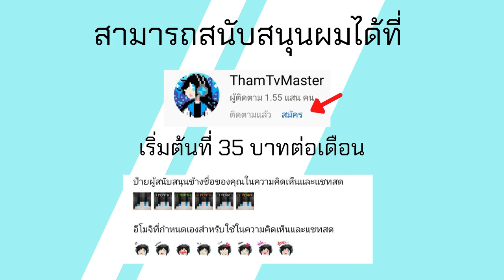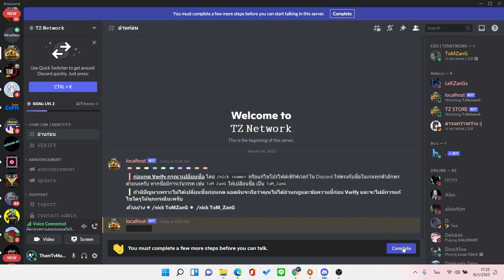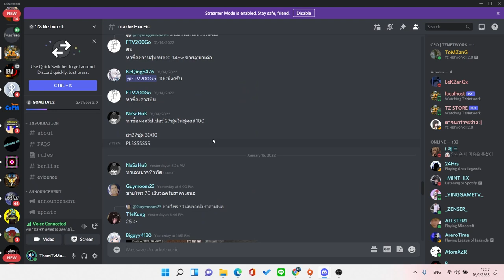โปรโมทเซิฟ TZ Network แนว Survival Classic 1.18 เล่นด้วยกันได้ทั้ง Minecraft PE และ Java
IP: PLAY.TZNETWORK.NET
Port ไม่ต้องเปลี่ยน
สำหรับเวอร์ชั่น 1.17 ขึ้นไปนะ

โทรศัท์ที่ใช้ : RedMi Note 9
ตัวบันทึกวิดีโอ : AZ Screen Recorder
ตัวตัดต่อวิดีโอ : KineMaster